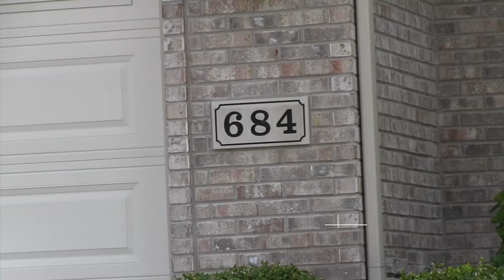684 Red Deer Trail. Belvidere, IL.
Beautiful Two Story in Boone County with Main Floor Master Suite. Brazilian Cherry Flooring, Security System, Newer Roof, Fenced Back Yard with Maintenance Free Deck, Granite Counters, Stainless Steel Appliances, Irrigation System, Formal Dining Room, Main Floor Laundry, Newer Hot Water Heater, Cathedral Ceilings, and 2 Story Foyer. Come Be Impressed!